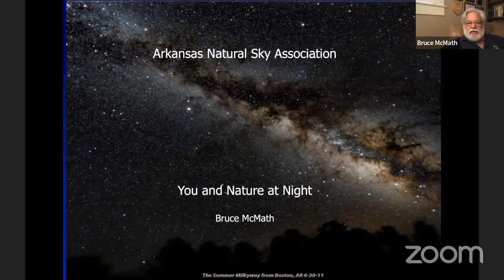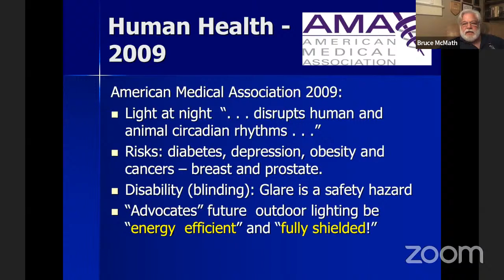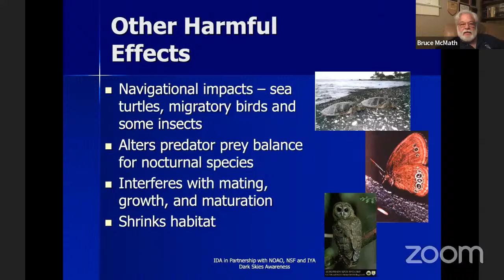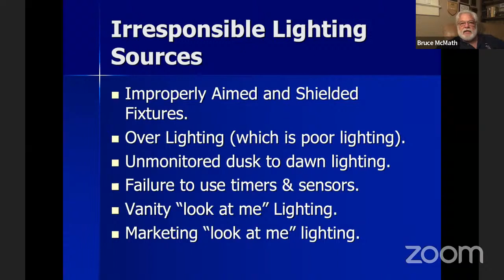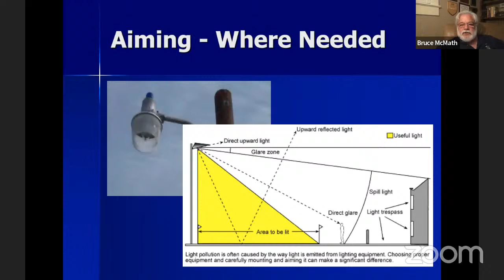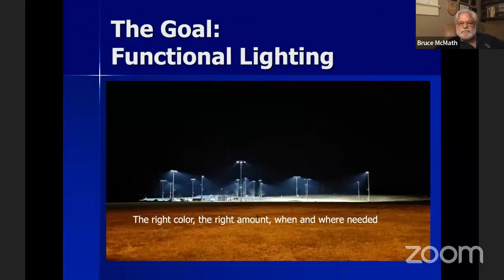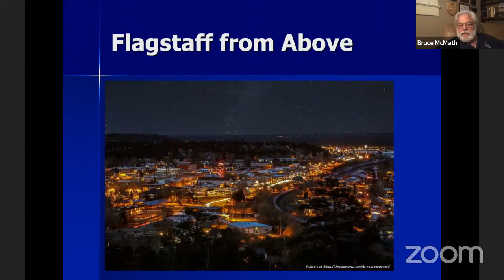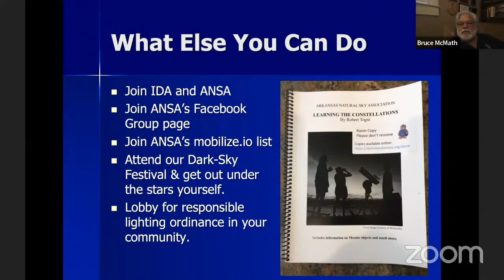Naturally Arkansas: You and Nature at Night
Did you know there are four different types of light pollution? And that too much lighting at night isn’t good for either people or wildlife? Light pollution is a global problem, but there’s increasing awareness and a global movement to reduce it. Join Bruce McMath, Chair of the Arkansas Night Sky Association (ANSA), and host Lynn Foster for a discussion of what ANSA is doing and what you and your community can do to help.